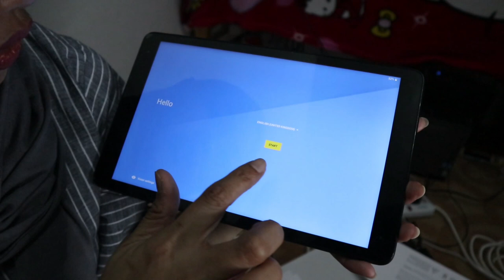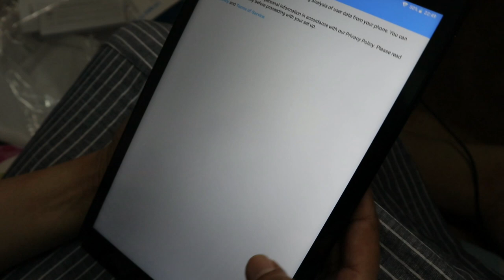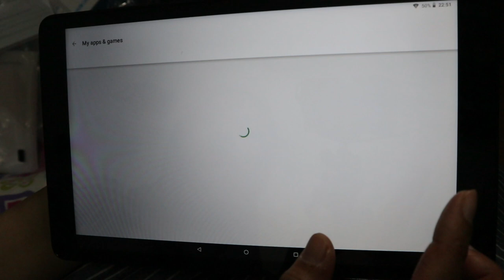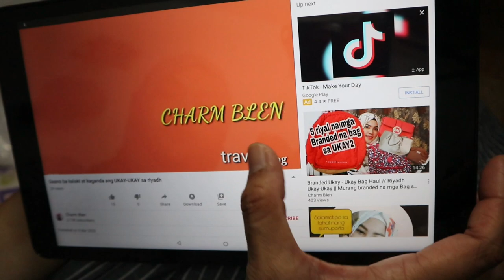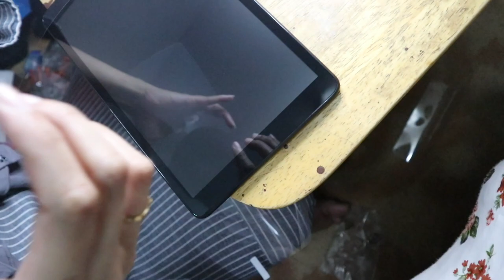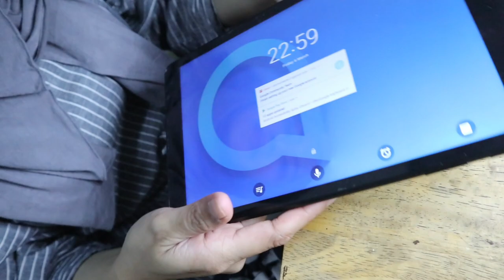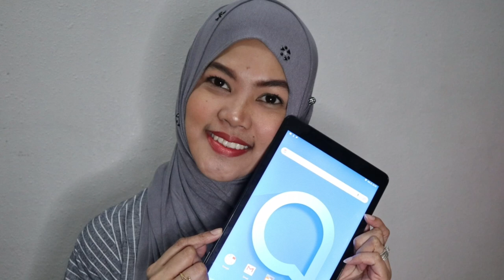ALCATEL 1T 10 // UNBOXING THE CHEAPEST TABLET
Hello po sa lahat. kamusta po kayong lahat?
I bought this tablet because of the size & especially the price is cheap napaka affordable po nya.  hindi po siya pwede lagyan nang simcard only connect lang po tru WIFI,
CPU is QUADCOR
Front & Back Cam is 5mega pixel
Memory 16gb internal storage & 1gb Ram
Battery 4000mAh

para sa mga mahilig manuod nang Kdrama or sa mga bata mahilig maglaro at manuod swak na swak po tong tablet na to kasi matagal naman po siya na lo lowbat .
Thank you so much po for watching my video I hope you enjoy watching po.

ADDRESS IF YOU WANT TO SEND SOMETHING FOR ME :    (SAVAN MEDICAL CENTER, AL-NASEEM AL-SHARQU AREA, SABA STREET RIYADH SAUDI ARABIA)